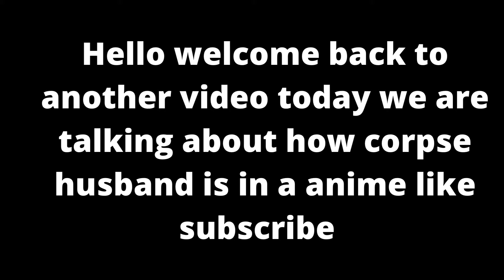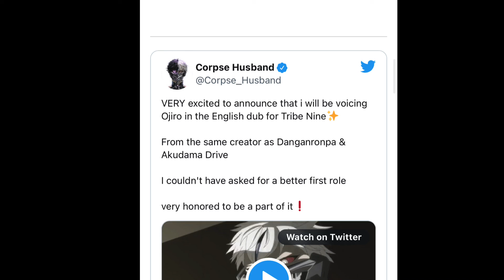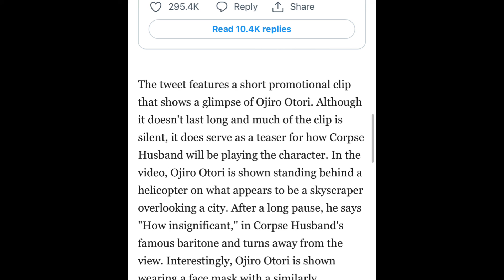Corpse Husband in a Anime